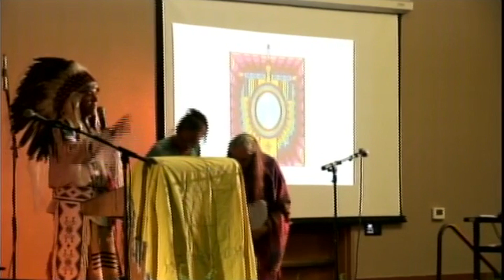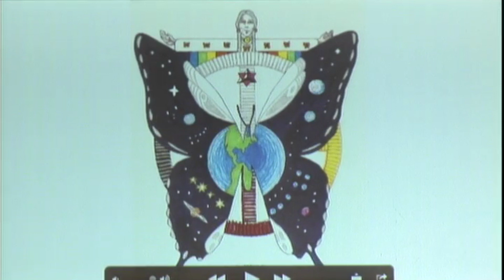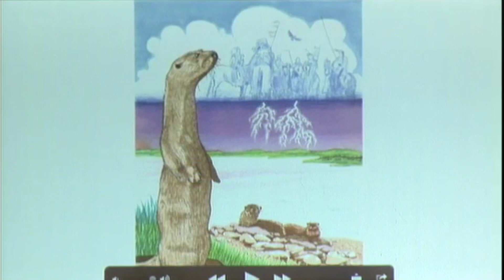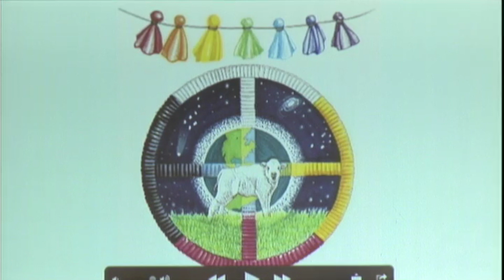Chief Blue Star Eagle Nashville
“You cannot be a chief unless you have love first, you cannot wear this kind of hat and do all these deeds in your life without love in your heart first.”